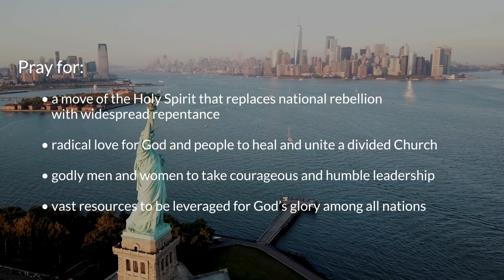Pray for the USA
Long known as a land of opportunity, the United States of America (USA) has the greatest ethnic diversity of any country in history. Although it is primarily a nation of immigrants, there are 574 federally recognized Native American people groups. As the fourth largest country, its fifty states include diverse landscapes of tropical beaches, mountain ranges, rolling prairies, barren deserts, and dense wilderness. Millions of tourists are drawn each year to admire its 63 national parks and visit its biggest cities, including New York and Los Angeles. Home to Hollywood, Los Angeles is the center of America’s film industry, which, like the country itself, has enormous global influence.

Though still a young nation (1776), the USA has become a world leader economically, militarily, and technologically, and remains the world’s largest and most diverse economy. This democratic republic has played a historically vital role as a proponent of global democracy and freedom and has often been a provider of aid and stability around the world. The terrorist attacks of September 11, 2001 deeply impacted the country and led it to declare a war against terrorism. In the following years, America suffered through an economic crisis that led to a global recession. And today, the USA faces deep political and societal divisions. Many moral questions have moved from the social to political spheres, with ongoing debates on the legalization of issues such as abortion and physician-assisted suicide. Mass shootings have plagued the nation, and issues of immigration have become volatile. While racial equality has improved a great deal after a long and ugly past of slavery, recent racial tensions have continued to spark violent protests.

The USA has a rich Christian history and was founded on Biblical principles and values. Freedom to exercise religion was written into the constitution and has drawn many to its shores to escape persecution. Throughout its history, a number of widespread revivals have swept across the country. The many evangelical movements and organizations founded here have impacted the entire world. America remains the world’s largest missionary-sending country. Even so, the Church faces alarming decline and deep divisions. Roughly 65% of Americans claim to be Christian, yet only around 30% of adults say that faith is important in their life. Consumerism, moral relativism, immorality, and an independent mindset have infected nearly every part of society, including the Church. Satisfaction is sought primarily through pleasure and materialism. This nation holds unparalleled resources and potential to influence the world for good and spread the Gospel. Yet it stands in desperate need of repentance and revival.